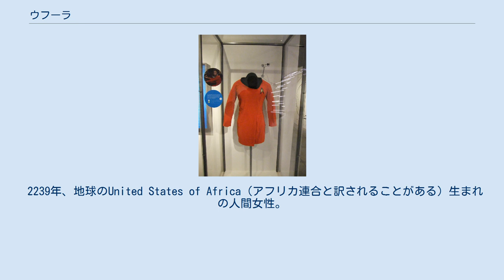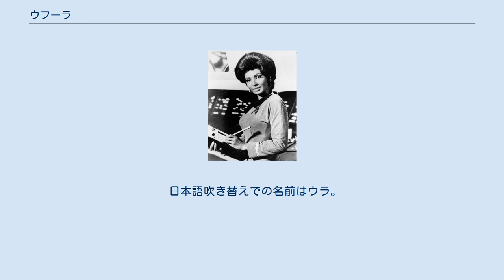ウフーラ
スタートレック:オリジナルシリーズの登場人物
スタートレック:ディープ・スペース・ナインの登場人物
『宇宙大作戦』のウフーラ中尉を演じるニシェル・ニコルズ 『宇宙大作戦』のウフーラ中尉の制服 ウフーラ (Uhura) は、アメリカのSF作品『スタートレック』シリーズ、主にテレビドラマ『宇宙大作戦』(TOS) の登場人物である。
宇宙パトロール船USSエンタープライズ号通信士官。
 2239年、地球のUnited States of Africa（アフリカ連合と訳されることがある）生まれの人間女性。
宇宙艦隊士官。
TOS当時の階級は大尉。
 歌が得意で、作中でも歌うシーンが多かった。
これは幼い頃からのニコルズの才能で、日本語吹き替え版でもニコルズの歌が流れた。
 劇場版では第1作から第6作までと第11作から第13作に登場した。
2022年に配信開始予定の"Star Trek: Strange New Worlds"に登場予定である。
 日本語吹き替えでの名前はウラ。
ウーラと呼ばれることもある。
ウフーラという名は、スワヒリ語で「自由」を意味する uhuru から来ている。
当初ファースト・ネームは決められていなかったが、後にジーン・ロッデンベリーの提案により、Nyota ナヨタ（スワヒリ語で「星」）ナヨタ ウフーラとなった。
映画第11作では、Nyotaというファースト・ネームが初めて映像作品の中で使われた。